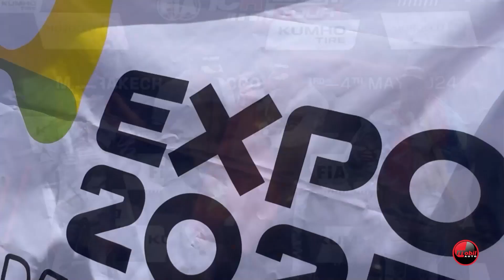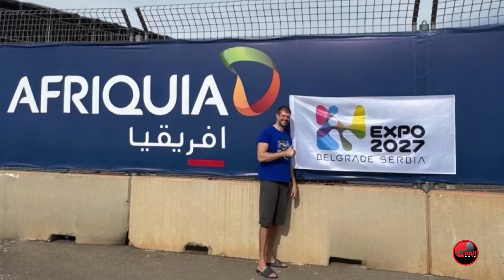MOBIL AUTO TV - BORKOVIĆ PRELAZI NA FIA TCR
Dušan Borković, najbolji srpski automobilista svih vremena, u potpunosti prelazi na FIA TCR Svetsko prvenstvo od ove godine i nastavlja da predstavlja Srbiju na jednom od najviših stepenika automobilizma.